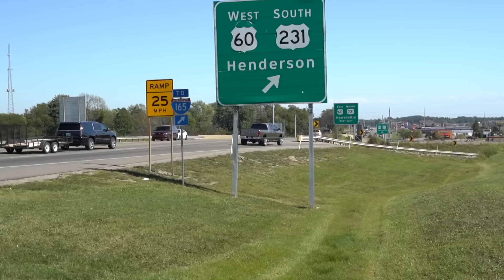I Can't Believe we SCORED this Truck!!! MARKETPLACE FIND!!!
12V CUMMINS SPRING COMPRESSOR
24V CUMMINS SPRING COMPRESSOR